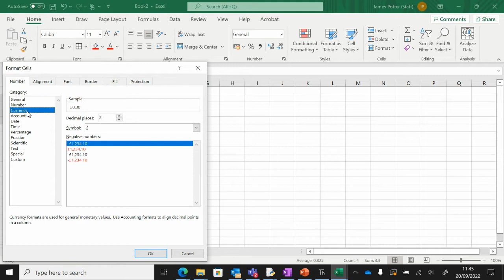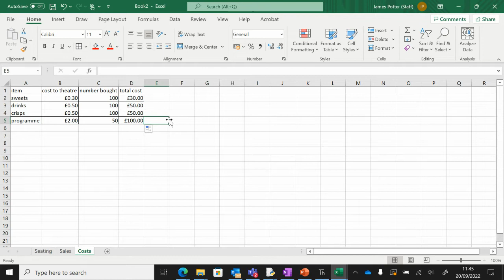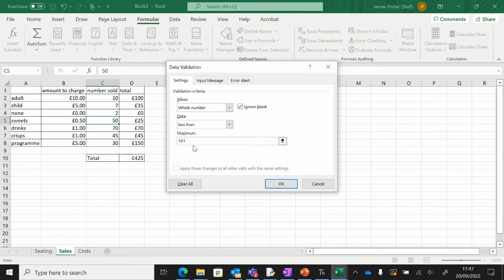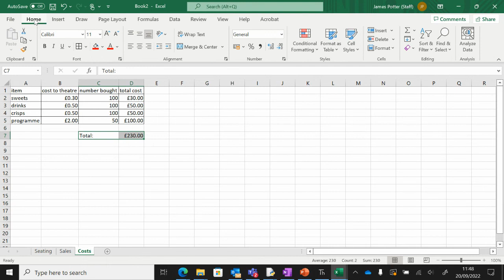5 Theatre Booking costs and validation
Part of the spreadsheet modelling course.